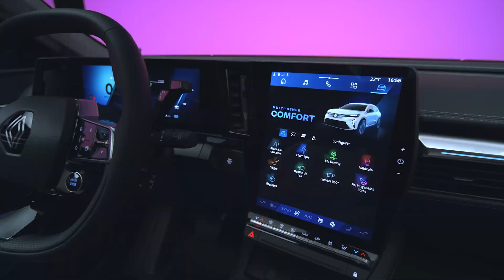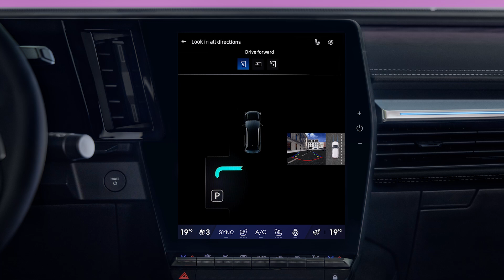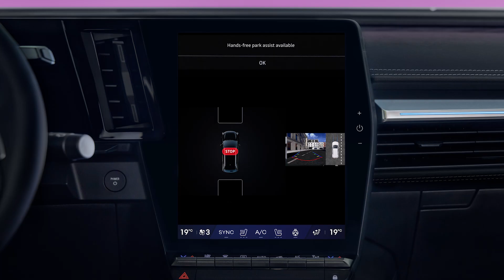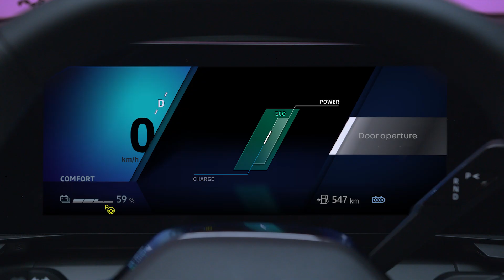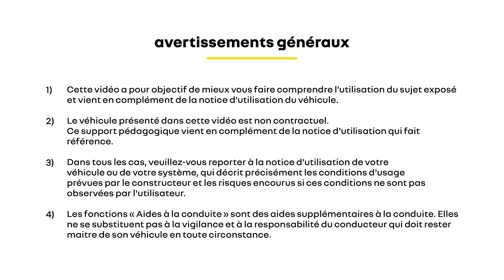håndfri parkering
Scenic E-tech 100% electric (DAN)